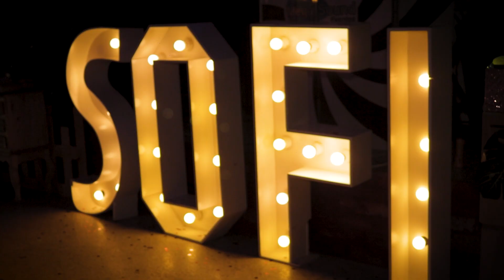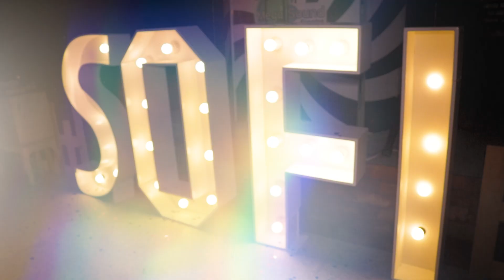15 AÑOS SOFIA - SHORT MEGA SOUND EVENTOS